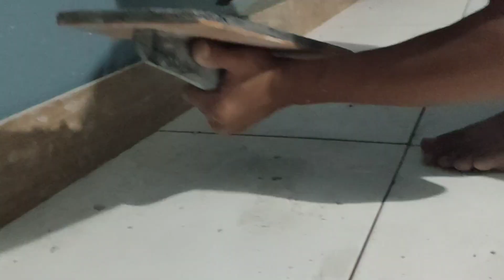🛑 THE APARTMENT RENOVATION OF UNIT RICHFALCONTV/ALJOSHEAGLE